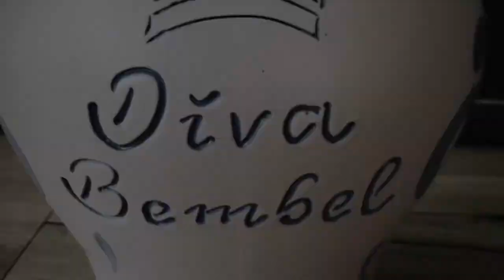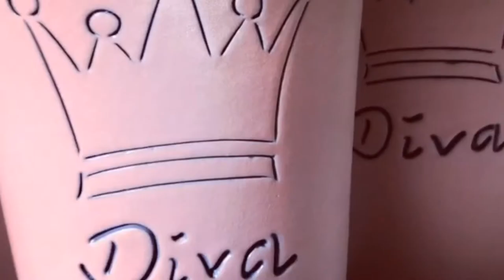Generation Pink - Diva Pottery Made in Germany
Pink Event Supplies - Event Bembel in Pink and more...